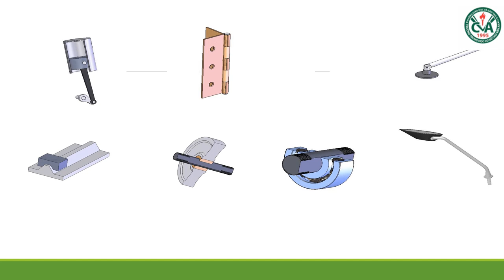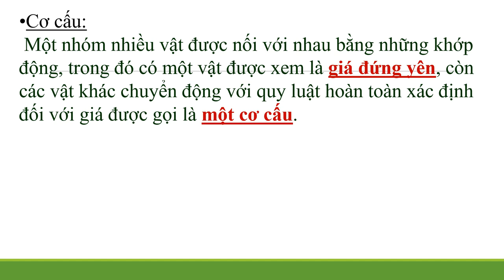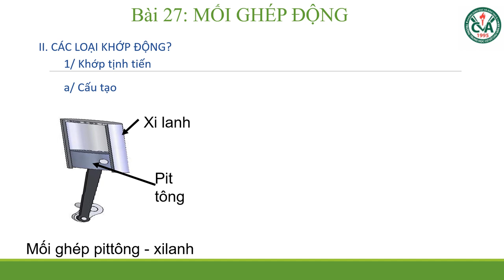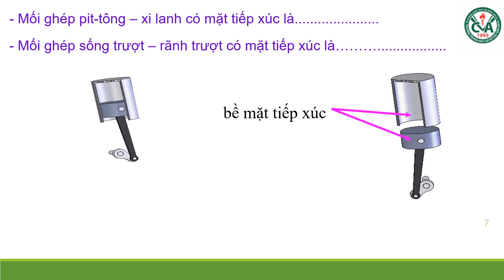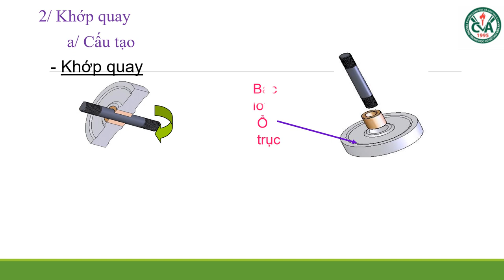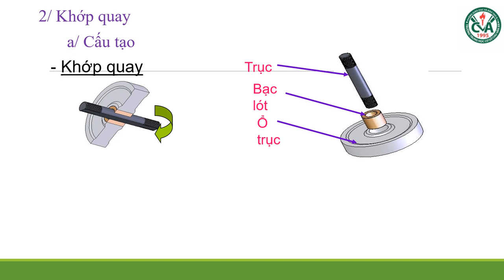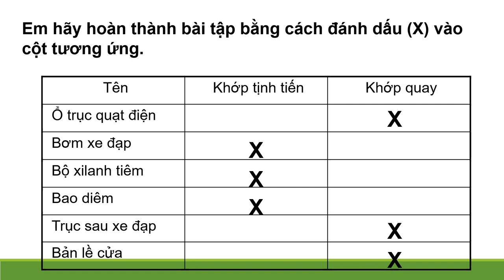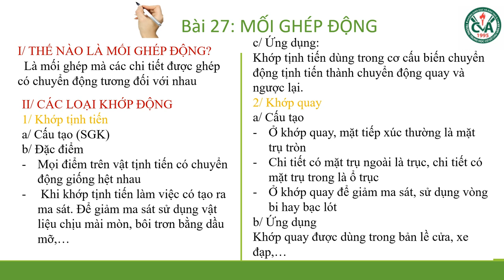CÔNG NGHỆ 8 (Tuần 12 / HK1) - Bài 27: MỐI GHÉP ĐỘNG